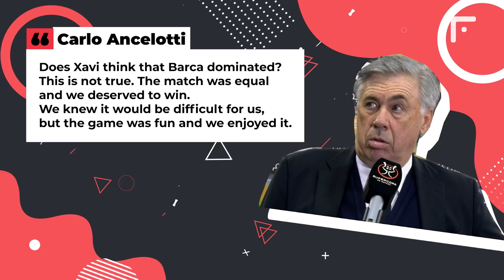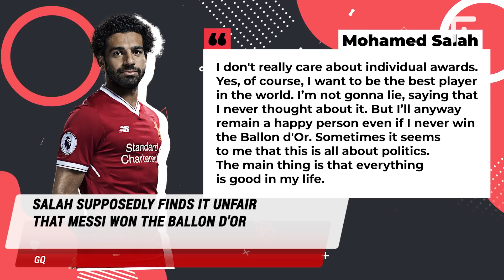HAALAND MADE A CHOICE AFTER EL CLASICO?! Erling chose between Barcelona and Real Madrid! DONE?!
Wednesday Matches Overview

First, let's talk about yesterday's matches! Chelsea defeated Tottenham in the second leg of the English Carabao Cup semifinal - 0:1. The only goal was scored by Antonio Rudiger. The Blues won 3-0 on aggregate and reached the final!

The Italian Super Cup brought us another battle between Inter and Juventus! The Nerazzurri won 2:1, with Alexis Sanchez scoring the winner in the 121st minute! Just like in a movie!

Well, speaking of great movies. The thriller of the day became Spanish El Clasico between Barcelona and Real Madrid in the Spanish Super Cup semifinals. Vinicius opened the score in the 25th minute, but the Catalans responded with Luuk De Jong 15 minutes later. The game was pretty close and intense until the 72nd minute when Karim Benzema scored and unleashed a real war out there.

And yet, last minutes’ siege from Blaugranas was successful as Ansu Fati, who’s back again, scored from a header 7 minutes before the end of regular time, thus taking the game to the extra time.

The game kept the high intensity for the additional 30 minutes, during which Federico Valverde came to the forefront for Real and decided the outcome of El Clasico, scoring after a rapid counter-attack in the first half of extra time. 2-3 at the end - Los Blancos head to the finals.

Ancelotti and Xavi had a dispute after El Clasico
El Chiringuito

Despite the defeat, Barcelona got more positive press after the game, and the Catalans’ head coach Xavi admitted that his team played better than Real Madrid.

“We are very angry and upset. We dominated Real Madrid, who were just sitting back in their own box. Barcelona were better in this match. We lost, but got rid of our complexes," El Chiringuito quoted Barca’s coach.

Real Madrid boss Carlo Ancelotti, however, strongly disagreed with Xavi's words and gave the following verdict on the game:
“Does Xavi think that Barca dominated? This is not true. The match was equal and we deserved to win. "

“We knew it would be difficult for us, but the game was fun and we enjoyed it,” Ancelotti said.

Real Madrid become favourite for signing Haaland
ESPN, Gianluca Di Marzio, Toni Juanmarti

Erling Haaland's transfer saga is underway! According to the latest info from ESPN and journalist Gianluca Di Marzio, Real Madrid have become the favourites to sign the Borussia Dortmund superstar.

The royal club will focus on Haaland immediately after they sign Kylian Mbappe, whose generous contract, by the way, is already prepared at Real Madrid.

In addition, the sources provide an interesting remark: Los Merengues are ready to abandon their secondary target - Chelsea centre-back Antonio Rudiger, as they’re gonna be fully focused on signing Erling Haaland.

Catalan journalist Toni Juanmarti has in turn his own version. He claims that Barcelona maintain a leading position for the Norwegian top scorer, albeit Blaugranas still have to find the money for this huge transfer.

As for Haaland himself - his goals remain the same - the 21-year-old Norwegian wants to be the leader of the project, and Real Madrid won’t be able to guarantee this because of Mbappe. That’s the reason Barca remain the perfect choice for Erling.